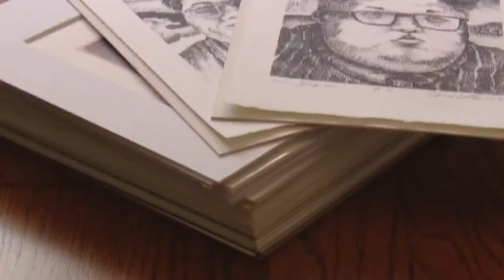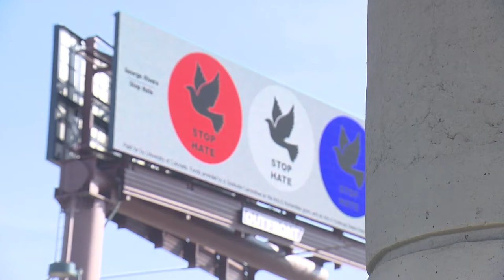Artist George Rivera Designs Denver Billboard To Stop Hate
There is a new billboard in downtown Denver that is a work of art. It is a sign of the times with the message: Stop Hate.